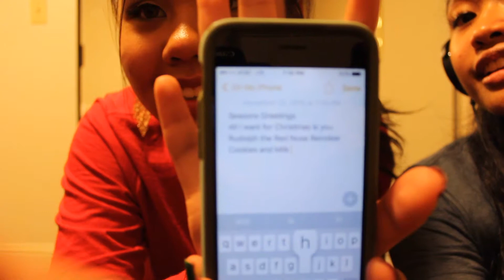The Whisper Challenge - Christmas Edition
Fun challenge with the cousin.